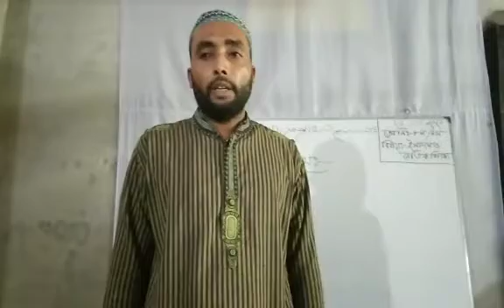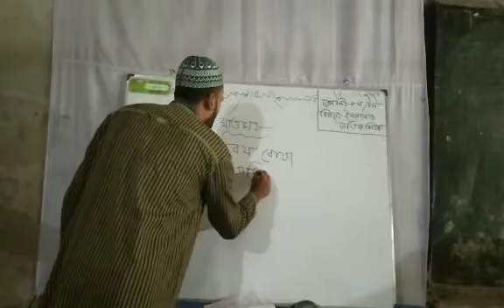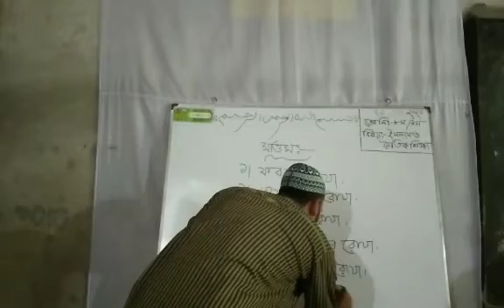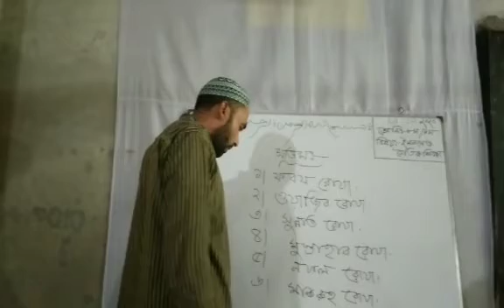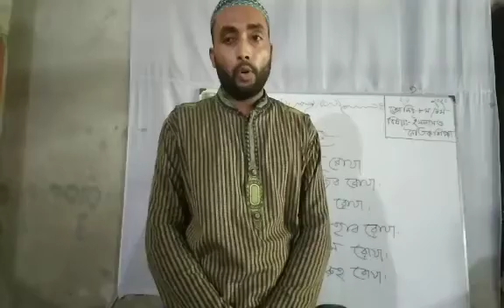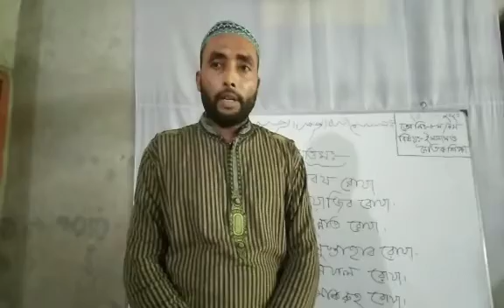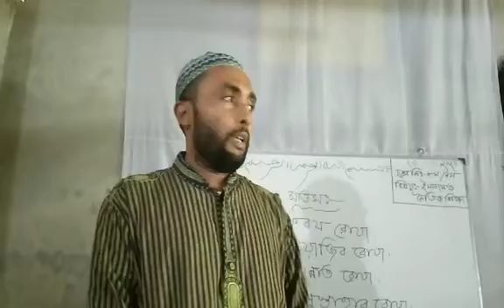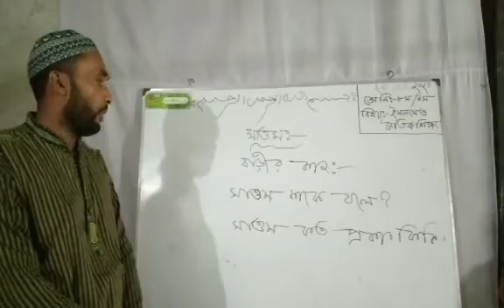online class. Relegion Islam. Md. Am Amin. Shahid Sheikh Rasel Mujib high school.